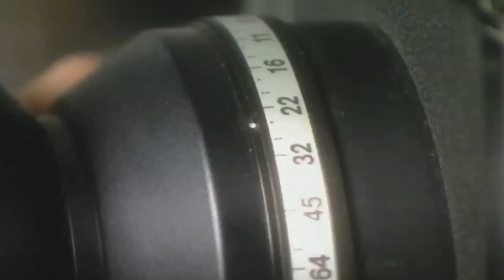THE CAL PIRELLI Retrospective - Fashion Channel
To mark its 50th anniversary, the iconic Pirelli calendar is holding a retrospective exhibition at contemporary art space, HangarBicocca, Milan.

The retrospective includes specially commissioned images by Peter Lindbergh and Patrick Demarchelier featuring models from Miranda Kerr and Helena Christensen to Alessandra Ambrosio, alongside more than 160 images from the calendar's archive.